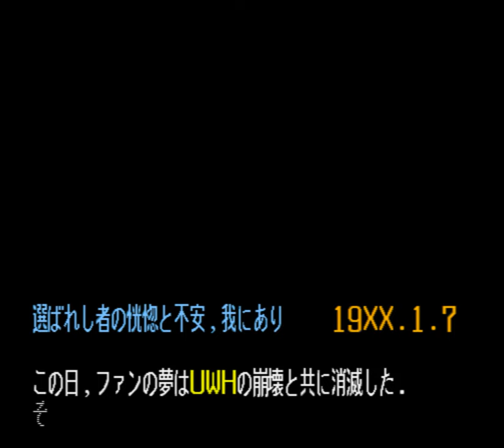3. Vision of "U" (Joe Kajiwara) | Super Fire Pro Wrestling Special Champion Road EN TL [DR/UWH]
Champion Road, the single player campaign of Super Fire Pro Wrestling Special penned by Suda51, has two main junctures during its first chapter: Choosing Sumisu's rival, and choosing his promotion. These two branches don't actually intersect, so all story content in the game can be seen through the course of three playthroughs which is how this translation is presented. In this playthrough, the rival is Dick Road (Rick Rude) and the promotion is UWH (UWF).
NOTE: This chapter lets you pick a rival within UWH. As such, there's four slight variations of it. Depending on the rival you picked, the fourth chapter is going to be completely different.

REAL WRESTLERS AND TERMS:
Makoto Higaki - Masakatsu Funaki
Carlos Krauser - Karl Gotch
Joe Kajiwara - Yoshiaki Fujiwara
Nobuhisa Sanada - Nobuhiko Takada
Akira Saeba - Akira Maeda

CREDITS:

Translation - Paola Tabascio

Gameplay - Renato Curcio

Original Graphics - Ace "Mark Damgaard" Shot

Legal advisor - Jack Thompson

Set design - Pierluigi Concutelli

Knower of Secret Names - MaX Triumph

Original soundtrack - Max Master J

Egyptian Mysticist - Qish

Special thanks:
David Lynch
Vladimir Putin